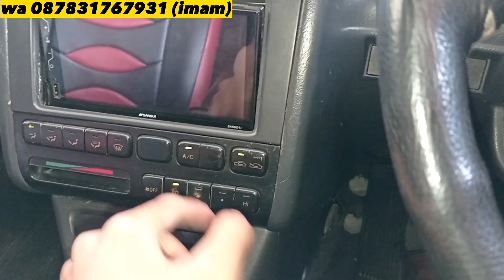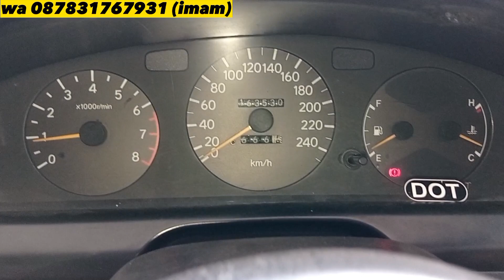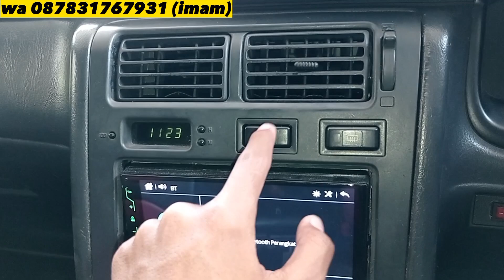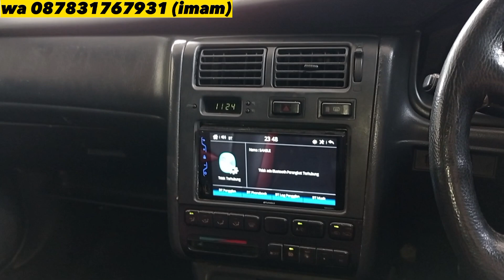SEDAN TOYOTA YANG MURAH & MEWAH | TOYOTA CORONA ABSOLUTE 1996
SEDAN TOYOTA YANG MURAH & MEWAH | TOYOTA CORONA ABSOLUTE 1996 @ImamArivinmobilbekas

Informasi dan pembelian hubungi wa/tlp 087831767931 Imam

Toyota corona absolute dijual
Harga toyota corona 96 adalah 42.9jt NEGO
Kredit syariah toyota corona 96
Uang Muka (35%) = 15 jt
Angsuran ± :

Spesifikasi toyota corona absolute 96
Body utuh + kaleng
Cat mulus lecet wajar pemakaian saja.
Interior mewah
Mesin 2.000cc injeksi
AC dingin
Kaki2 OK
Velg R’16
Plat AD Sukoharjo
Pajak 9 Januari 2024 / STNK 9 Januari 2025

Pada video ini saya me review toyota corona absolute 1996. corona absolute ini bermesin 2.0cc injeksi. toyota corona adalah sebuah sedan pendahulu dari toyota camry yang terkenal mewah itu. fitur toyota corona 2.0cc ini sudah sangat lengkap. tapi memang, konsumsi bbm toyota corona absolute manual ini terbilang cukup boros.

Kelebihan dan kekurangan toyota corona absolute jika dibandingkan maka lebih banyak kelebihan dibandingkan kekurangannya. perawatan toyota corona absolute juga tergolong mudah karena merk mobil ini toyota.

toyota corona absolute sering dijadikan juga sebagai toyota corona modifikasi karena mobil ini cukup mudah untuk dimodif. anda bisa membeli mobil dishowroom kami dengan cara kredit syariah mobil bekas.